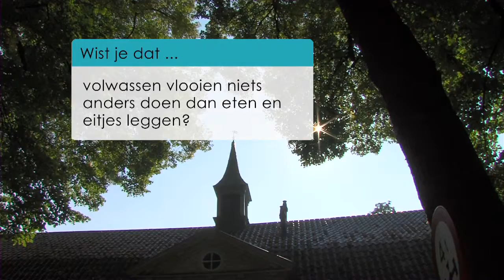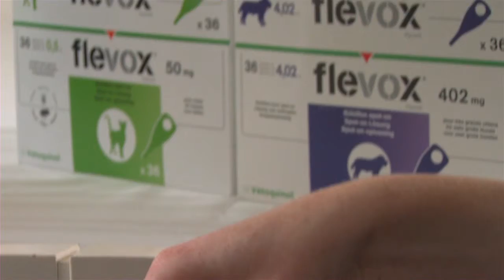Wist je dat @ PetPal.nl